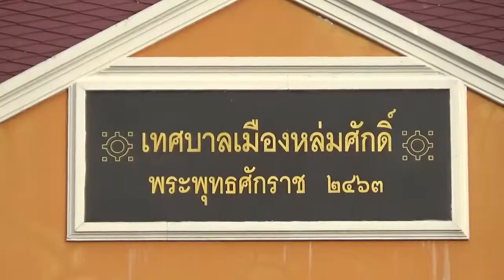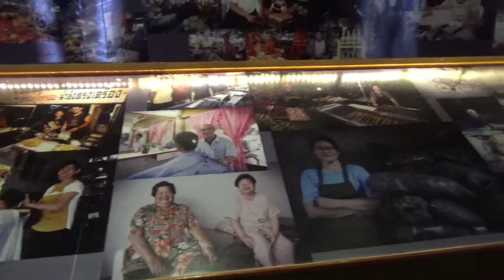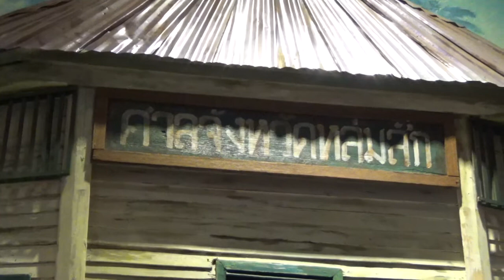พิพิธภัณฑ์หล่มศักดิ์ เพชรบูรณ์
ถนนคนเดินไทหล่ม อ.หล่มสัก เพชรบูรณ์ เป็นถนนคนเดินที่ถือว่าได้ดีที่สุดของประเทศไทย ถ้าให้คะแนนแบบรวม ๆ เพราะมีพิพิธภัณฑ์หล่มศักดิ์ให้เที่ยวชม และมีดนตรีขับกล่อมและรำวงย้อนยุคด้วย  เหมือนกับว่าย้อนยุคไปในสมัยสงครามโลกครั้งที่สอง 2486  น่าเสียดายจัดให้มีแค่สัปดาห์ละครั้งเท่านั้นคือ คืนวันเสาร์
ข้อดีของถนนคนเดินไทหล่ม อ.หล่มสัก คือ
1. เก่าแก่ย้อนยุคไปได้ไกลเกือบ 100 ปี (ตลาด Vintage)
2. ให้สาระและความรู้ด้วยพิพิธภัณฑ์หล่มศักดิ์
3. มีร้านอาหารราคาถูก 10 บาทก็มีขาย
4. มีรำวงย้อนยุคไปไกลถึง 40-50 ปี
5. หากแต่งตัวย้อนยุคมาเที่ยว จะเข้ากับบรรยากาศมาก